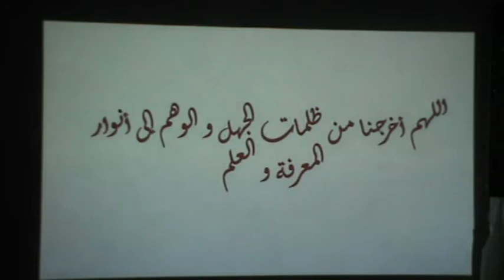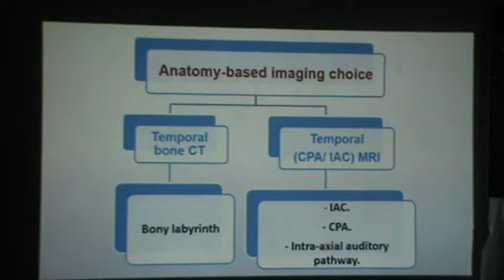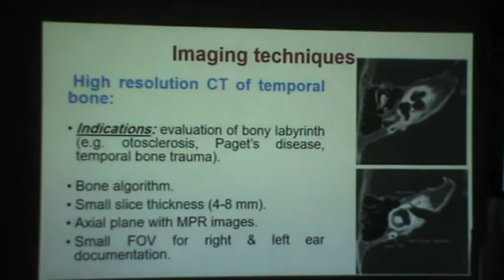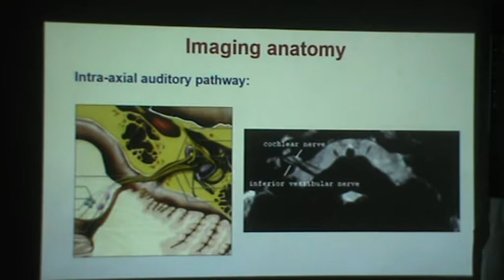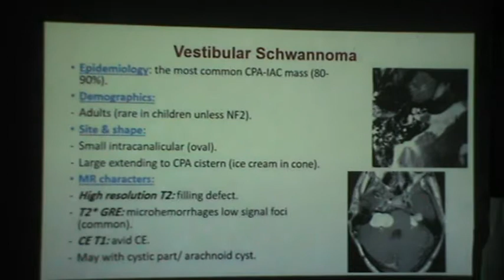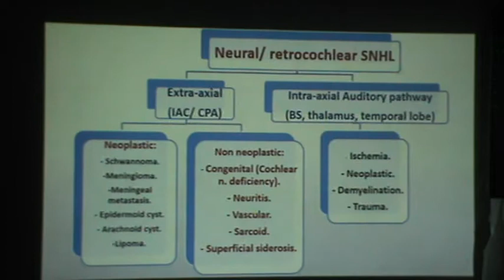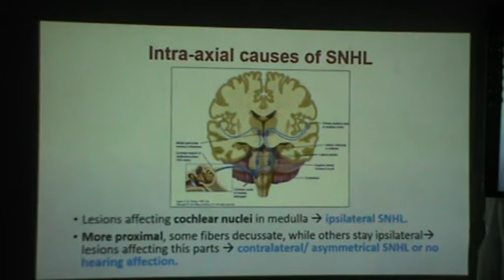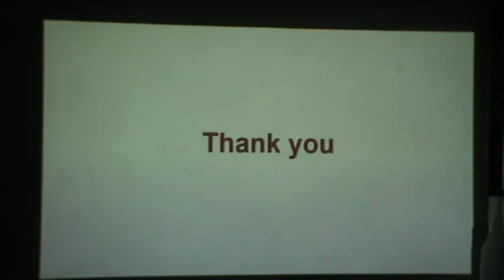د/ فاطمة شريف مدرس الاشعة التشخيصية طب المنصورة Retro cochlear SNHLImaging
د/ فاطمة شريف مدرس الاشعة التشخيصية طب المنصورة
                  Retro cochlear SNHLImaging